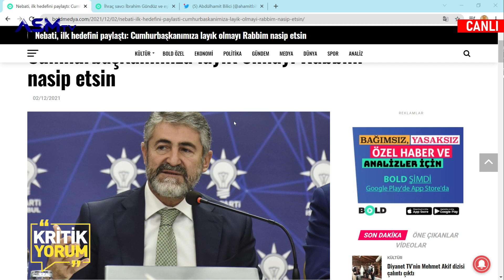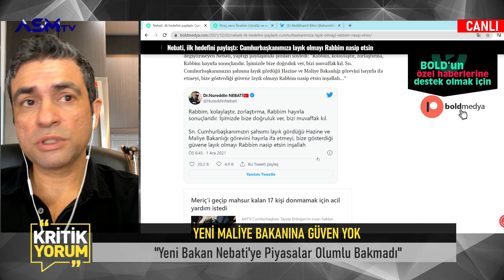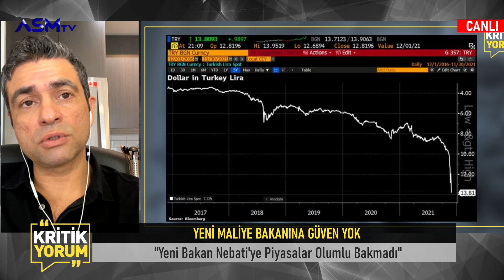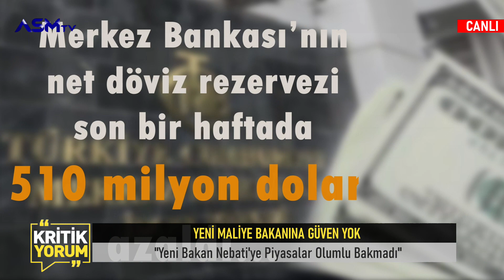FİYATLAR ARTIK HER GÜN ARTIYOR | KRİTİK YORUM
Finans uzmanı Faruk Bakac, Türk Lirasının yaşadığı inanılmaz değer kaybını ve piyasalardkai hızlı fiyat artışlarını anlattı.